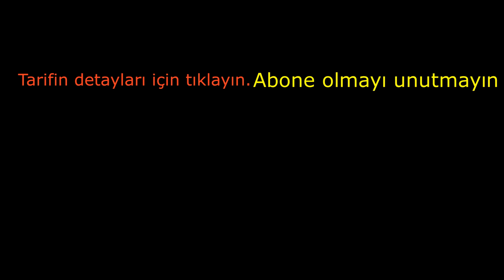Sevginin Bahçesinden Güzellikler & Bahçe Vlogu